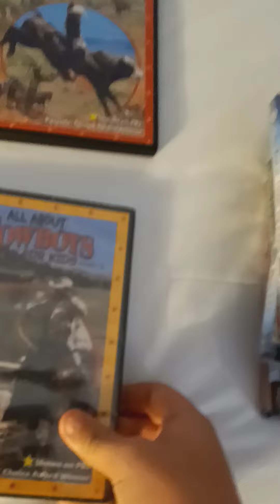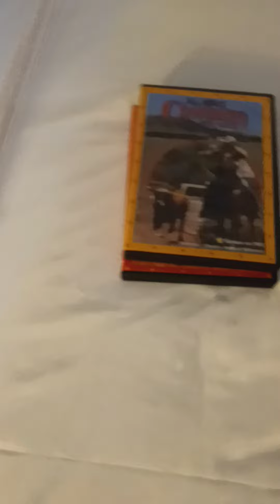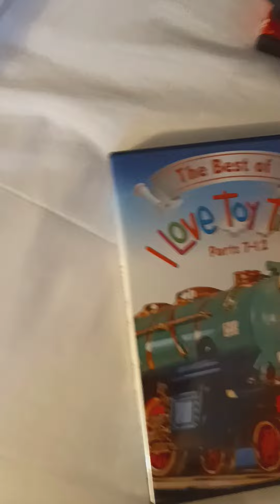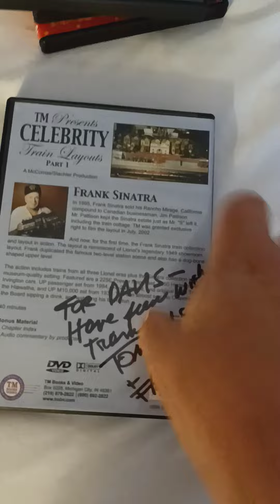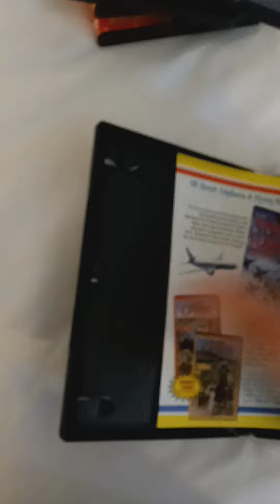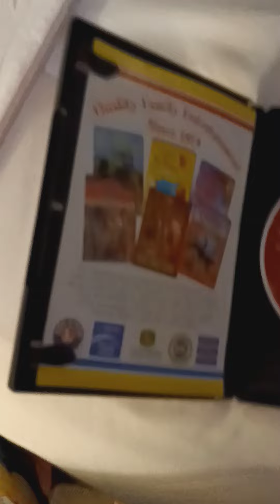7 DVD I got from the I love toy trains store